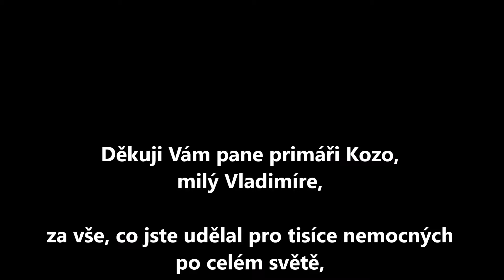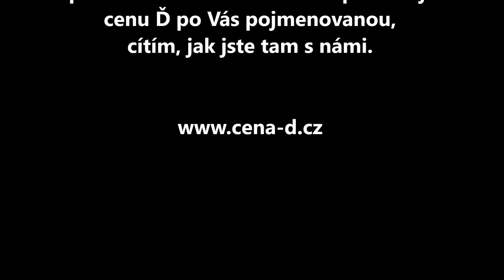2003 primář Koza levituje